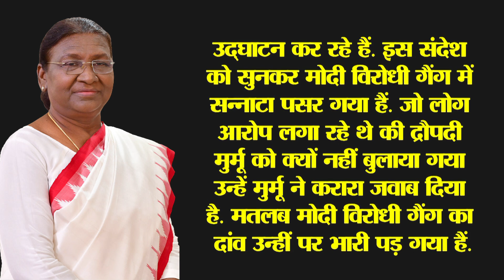नई संसद के पहले दिन राष्ट्रपति द्रौपदी मूर्मू ने पीएम मोदी का नाम लेकर कही बड़ी बात!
देश की जिस संसद के उदघाटन का करीब 21 दलो ने बॉयकाट कर किया..अब नई संसद के पहले ही दिन देश की राष्ट्रपति द्रौपदी मुर्मू का बहुत बड़ा बयान सामने आ गया हैं. द्रौपदी मु्मू ने पीएम मोदी का नाम लेकर जो बात कही हैं..उसे सुनकर देश के अंदर की कुछ लोगों की नींद उड़ गई हैं. पिछले कई दिन से ये सवाल उठ रहे थे कि आखिर नई संसद का उद्घाट देश की राष्ट्रपति से पीएम मोदी क्यों नहीं करवा रहे हैं. जब पूर्व राष्ट्रपति रामनाथ कोविंद से लेकर पूर्व प्रधानमंत्री एचडी देवगौड़ा और मनमोहन सिंह को निमंत्रण भेजा गया तो फिर द्रौपदी मु्मू को क्यों नहीं बुलाया गया.